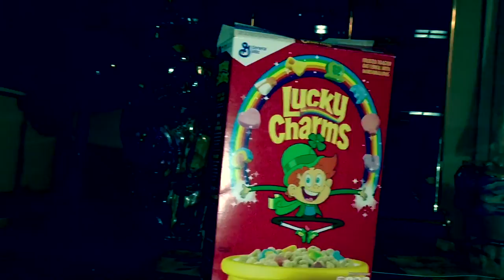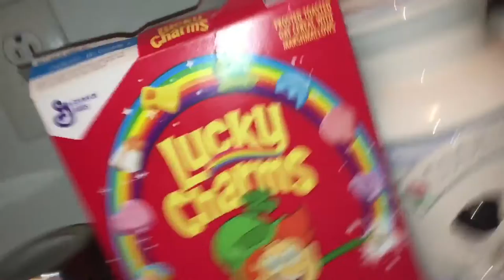BigAve - Lucky Charms Rap (Official Music Video)